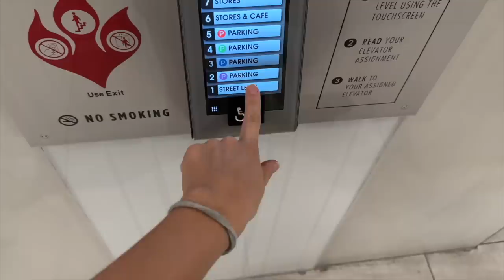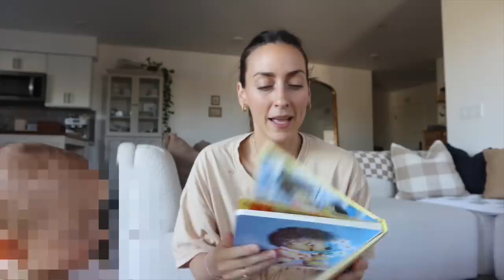VLOG: compras antes de viajar a España + celebramos 10 años juntos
¡Hola a todos! Espero que disfrutéis mucho de este ratito conmigo antes de viajar a España en unos días... Os mando un beso enorme, GIGANTE!!! Os veo en el siguiente :)

Programa de edición de video: Final Cut Pro X
Cámara: Canon M6 MARK II